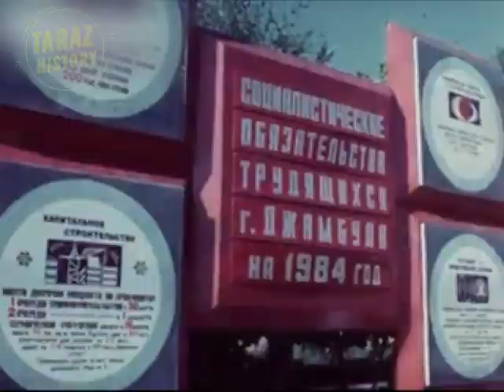Динмухамед Кунаев в Джамбуле, 1983 год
Опечатка на видео, год 1983